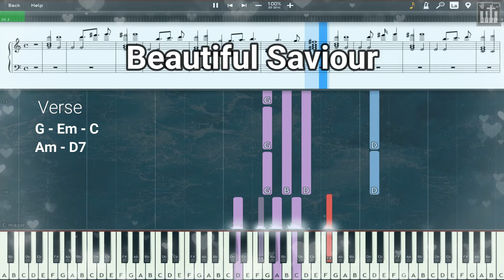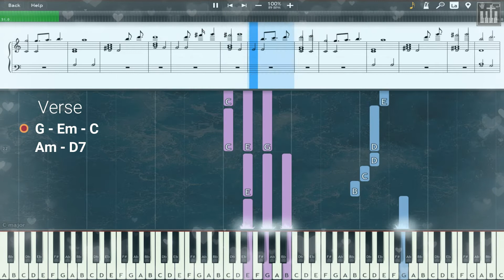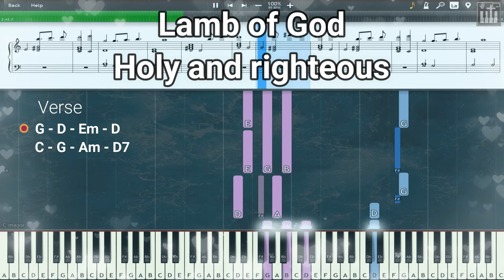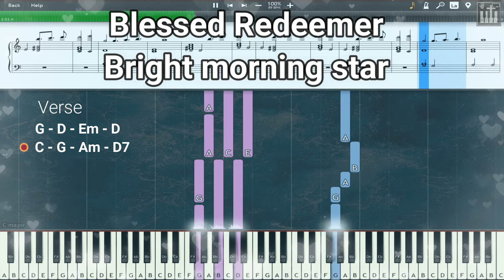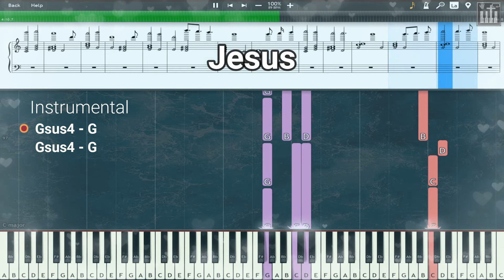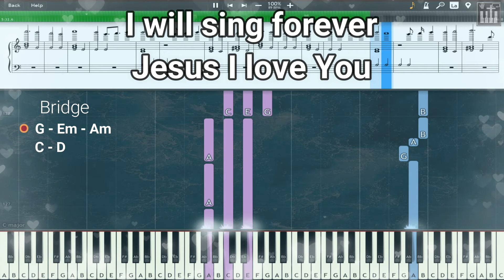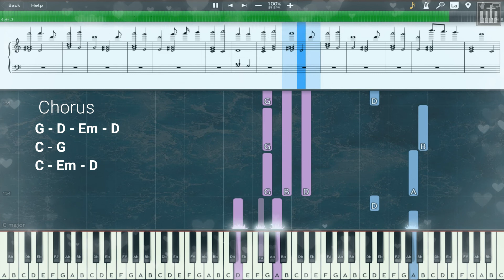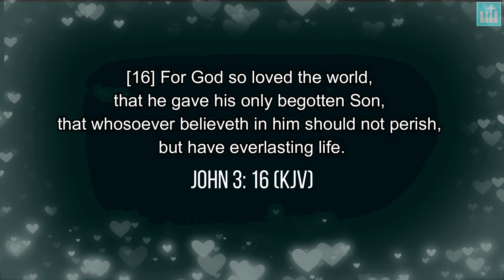Beautiful Saviour Instrumental (Acoustic Cover)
-Sa Diyos lamang ang Papuri At Pasasalamat.

Beautiful Saviour - Planetshakers

[Verse]
Jesus
Beautiful Saviour
God of all majesty
Risen King

Holy and righteous
Blessed Redeemer
Bright morning star

[Pre-Chorus]
All the heavens shout Your praise
All creation bows to worship You

[Chorus}
How wonderful
How beautiful
Name above every name
Exalted high

How wonderful
How beautiful
Jesus Your name
Jesus

[Bridge]
I will sing forever

Update: Melody Freq. Reduce/ Guitar Pluck Sound  Reduce  / Increase Crash & Chimes Volume/ Add Lower Strings/ Add Crash Roll.

Planetshakers - Beautiful Saviour

Beautiful Saviour - Planetshakers

Beautiful Saviour Instrumental

Beautiful Saviour Piano

Beautiful Saviour Guitar

Beautiful Saviour Acoustic

Beautiful Saviour Cover

Beautiful Saviour Chords

Beautiful Saviour Tutorial